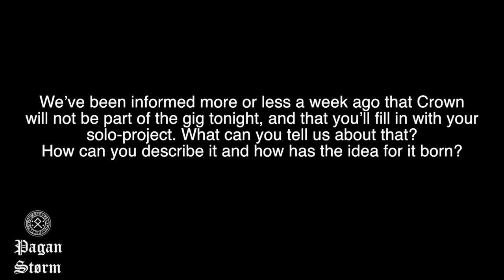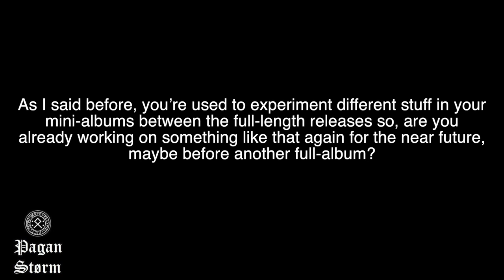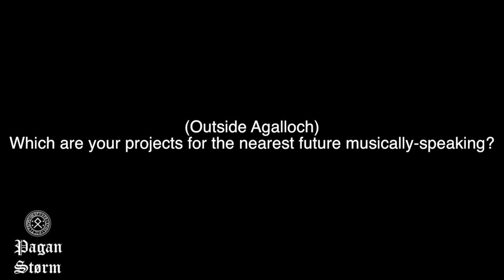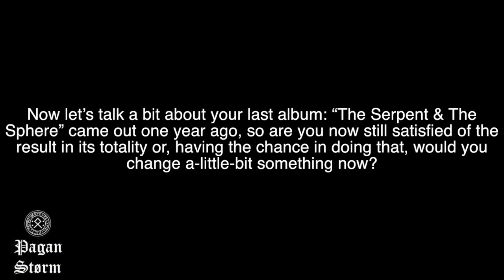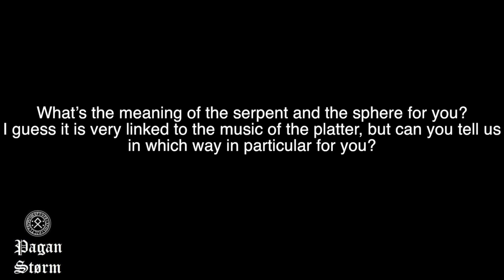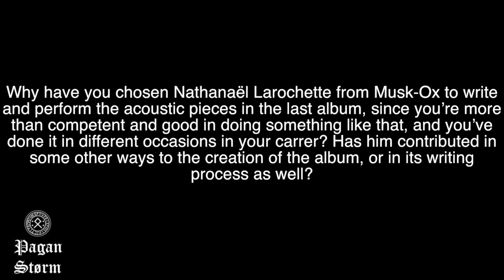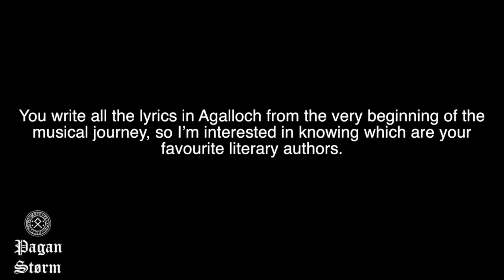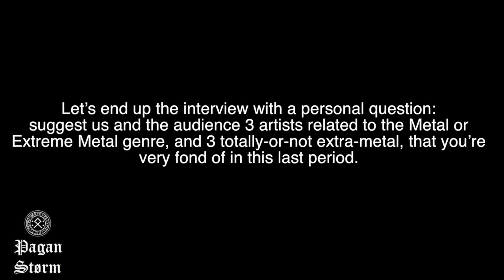Pagan Storm interviews Agalloch @ Circolo Colony, Brescia, 01/08/2015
During the last Agalloch's gig in Italy for their "Serpens In Cvlmination European Tour MMXV", at Circolo Colony in Brescia, Pagan Størm's Staff had a nice chat with John Haughm (vocals and guitars) and Don Anderson (guitars). Do you want to know something more about their new "The Serpent & The Sphere" album, out last year via Profound Lore Productions / Eisenwald Tonschmiede and about the upcoming steps of the band? Which are the main influences and the favourite artists of the Portland's guys? Discover present, past and even a bit of future (and many more) in this interview!